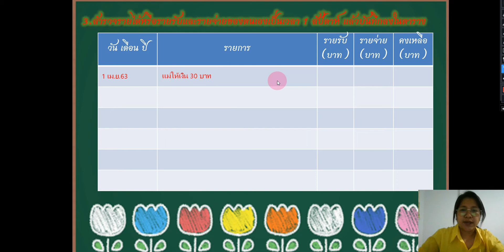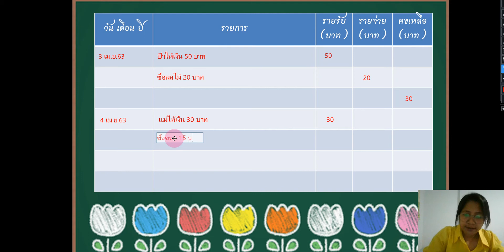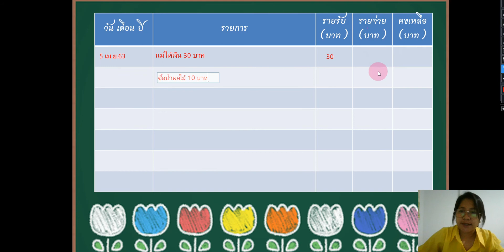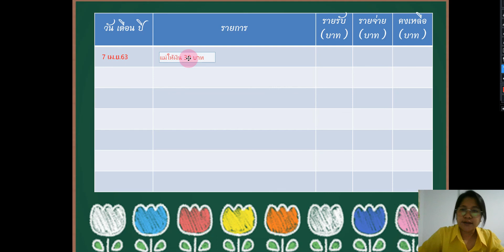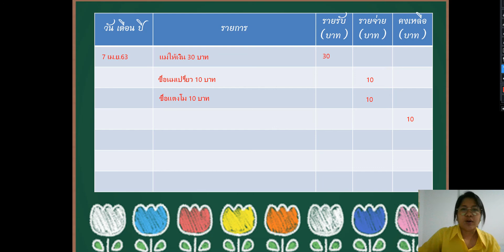เฉลยใบงาน | ประถมศึกษาปีที่ 2 | สังคมศึกษา | EP.9 | [2/5]